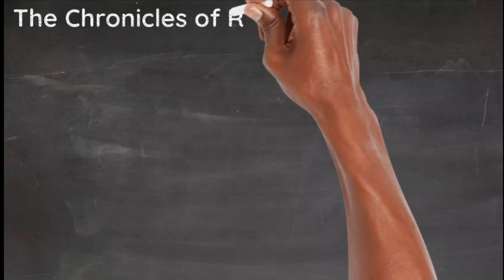"They Call Me Mr. Tibbs?" (February 27th, 2021)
Ok, so I didn't have a good title name for this weeks vlog. If you hadn't watched the movie with the same title, change the question mark with an explanation mark, it's worth a view!

It's been a busy week for me. Went to the office, grocery shopping, dealt with lupus symptoms, survived another week in the pandemic. This video will be boring so you get what you get.

My vlogs are real. Not going to try and fake enthusiasm when it's not there. This is very therapeutic for me.

Intro Music "Flight to Tunisia" by Cosmic available @ Youtube Studio

Outro Music "Cocktails" by Underbelly available @ Youtube Studio